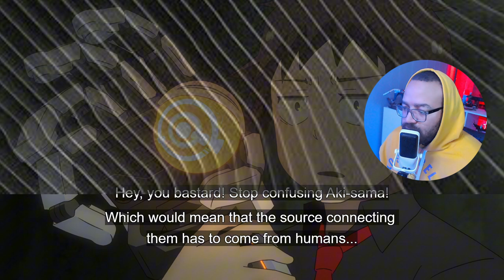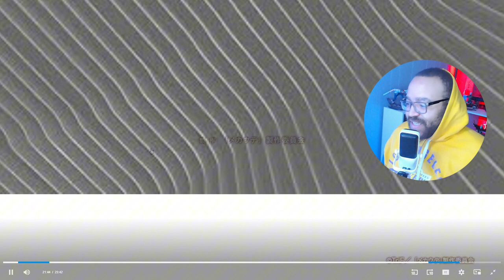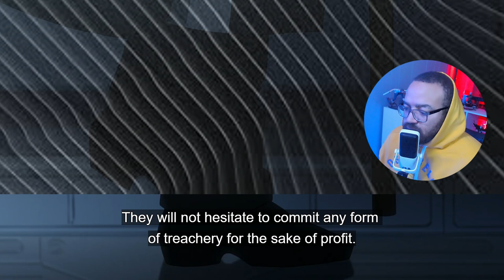This Show is a Sleeper! | Mecha-Ude: Mechanical Arms Episode 2 Reaction